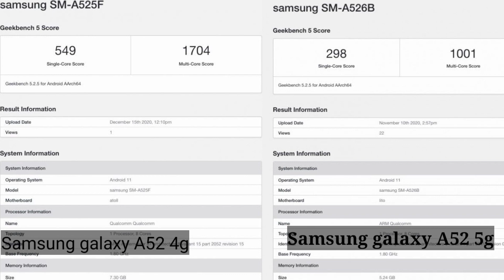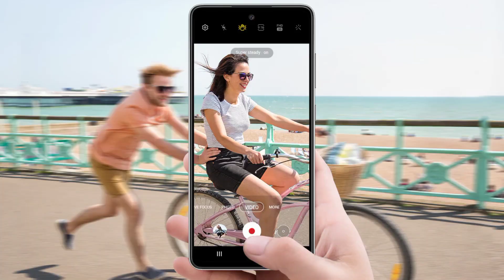Samsung Galaxy A52 5G india launch & Price Confirmed ! Sd 750G & More ! Worth the wait ? Hindi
To dossto abhi recenty me hi samsung ne galaxy a52 5g ki official support page live kardiya hai aur Is video me ham Samsung Galaxy A52 5G ke bare me baate karnewale hai.